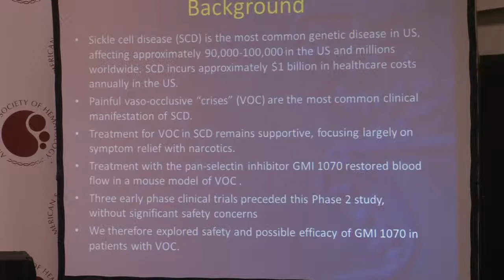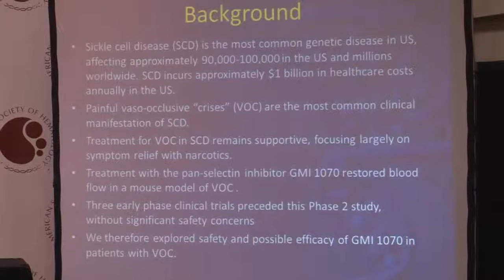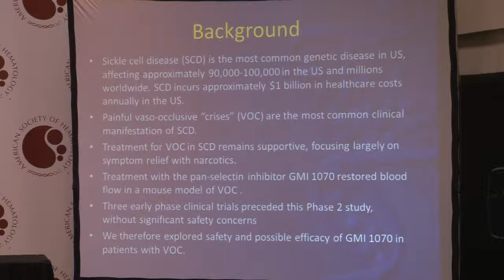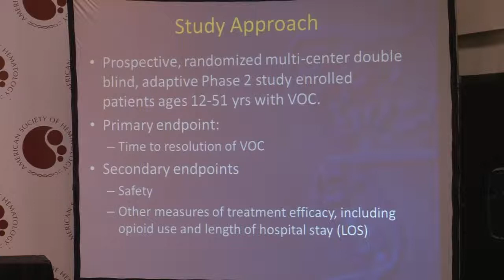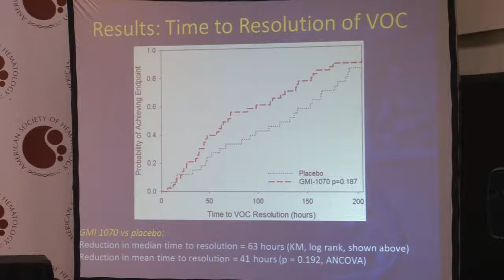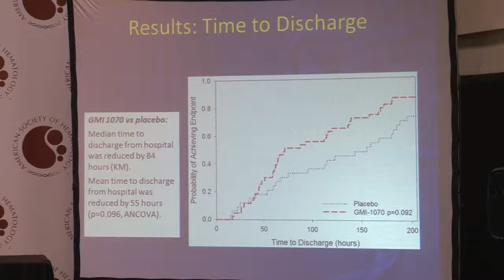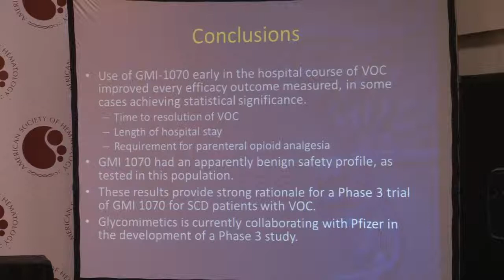Marilyn J. Telen, MD Division Chief, Hematology, Duke Medicine, Durham, North Carolina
Sunday December 8: 5th Press Conference from the 55th Annual Meeting of the American Society of Hematology (ASH), 2013
Marilyn J. Telen, MD, Division Chief, Hematology, Duke Medicine, Durham, North Carolina: GMI 1070: Reduction In Time To Resolution Of Vaso-Occlusive Crisis and Decreased Opioid Use In a Prospective, Randomized, Multi-Center Double Blind, Adaptive Phase 2 Study In Sickle Cell Disease.